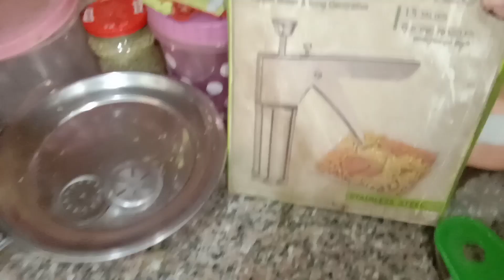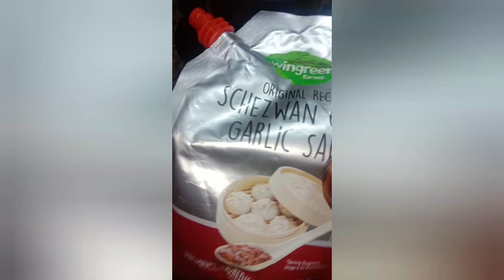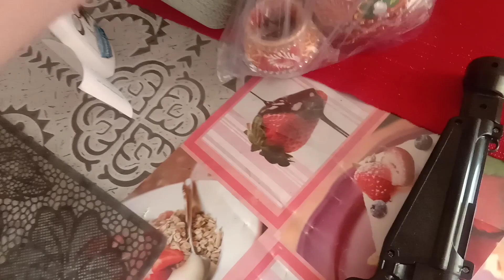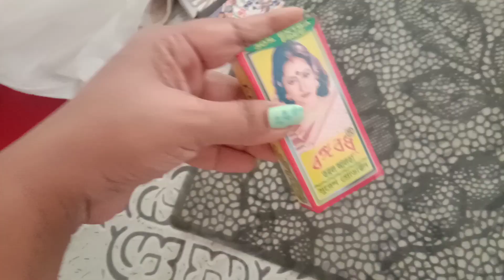KARWACHAUTH KI TAYARIYAN shuru.. cooked very delicious food for mahi